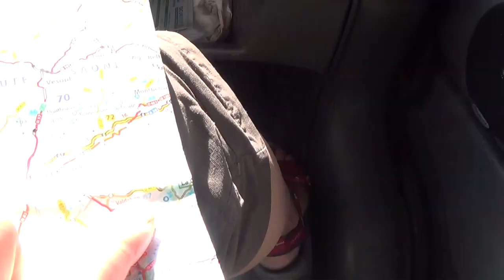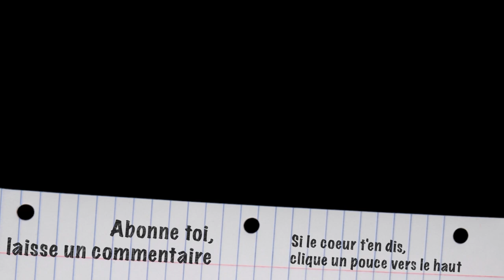0n part en vacances , tout droit à gauche en sortant de la maison, une famille en camping car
Dans cette vidéo, nous prenons la route vers la liberté et les vacances !!
Bonne vidéo !

Mini Drone Parrot Mambo FPV :